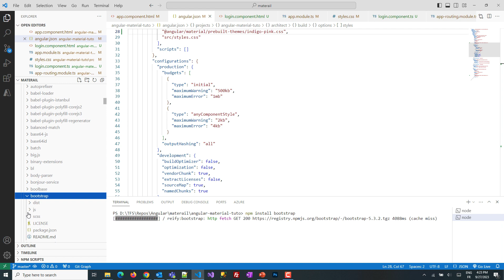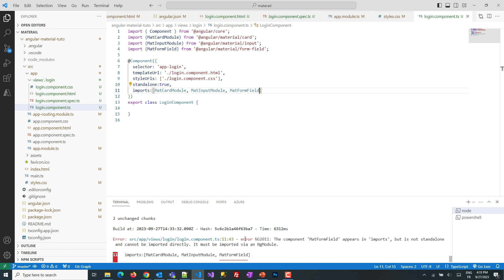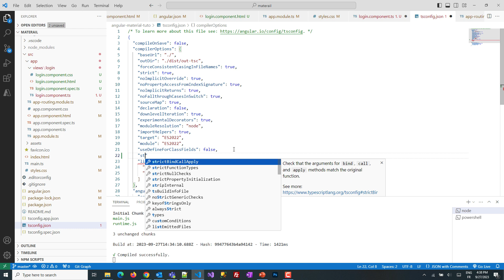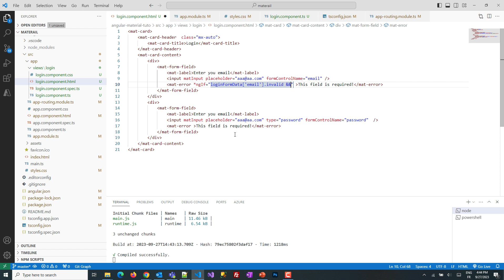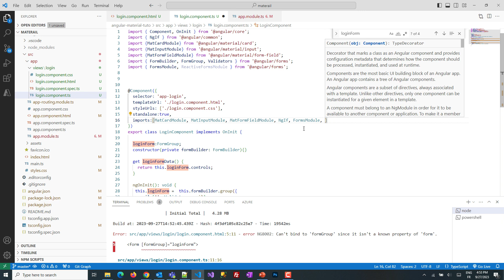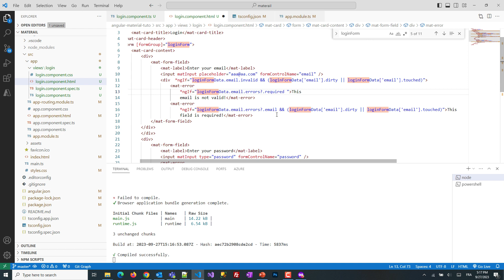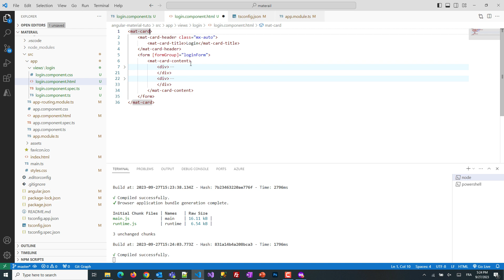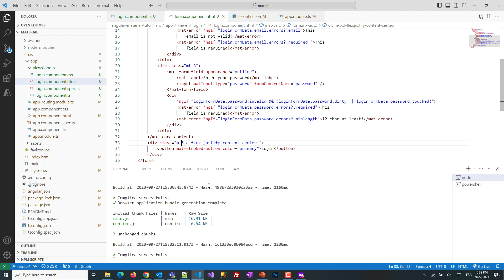Angular Material: Creating a Stunning Login Form for Your Web App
Welcome to our tutorial on building a sleek and functional login form using Angular Material! In this comprehensive guide, we'll walk you through step-by-step as we harness the power of Angular Material to craft an intuitive and visually appealing login interface for your web applications.

⏱ Timestamps
00:00 - Inspect End Result
00:08 - Install bootstrap
00:36 - Add Login Form
09:40 - Demo